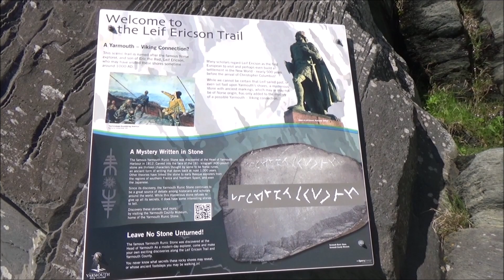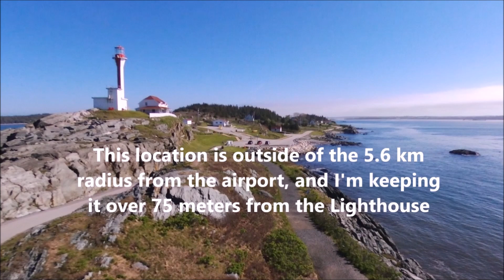Cape Forchu - Site of Robert Eggers 2019 Movie "The Lighthouse"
Flying Cape Forchu with my Parrot Bebop 2 drone on June 15th 2019 in Yarmouth, NS. This was the location for Robert Eggers 2019 movie "The Lighthouse", with Willem Dafoe and Robert Pattinson. Flying outside of the 5.6 km radius of the airport, and more than 75 meters from the Lighthouse. Update: I won't be flying here anymore after double checking with MAAC and NAV CANADA, and being advised that this location requires permission from NAV CANADA for drone flights.